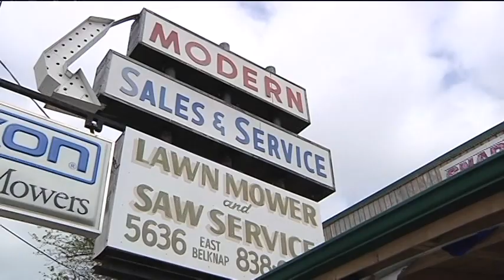Lawn Mower Drought - Package (PKG) Example